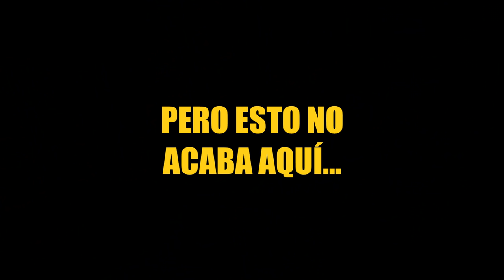DAYZ 31 | GUERRA DE BAMBIS | DAYZ PVP Español |Ryoga